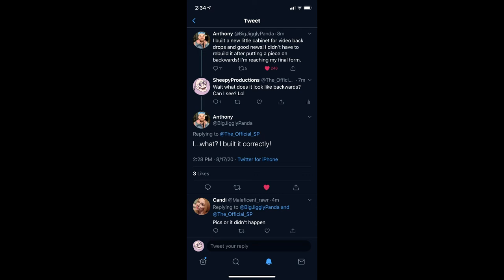No Real Video Today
None..cause I'm lonely..

As Always Stay Happy Sheepies :)